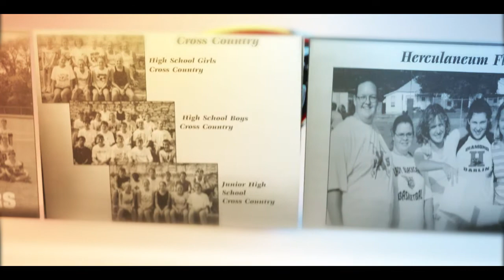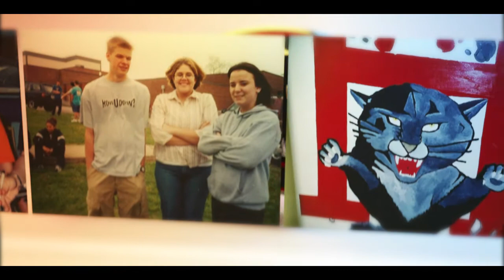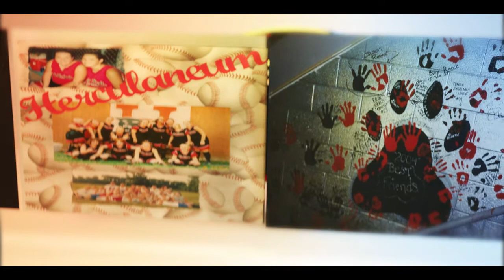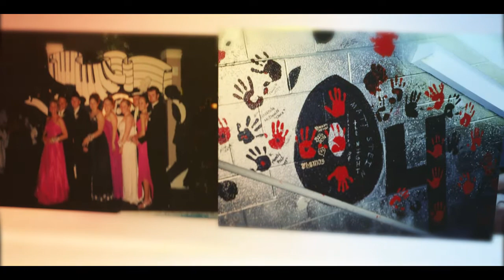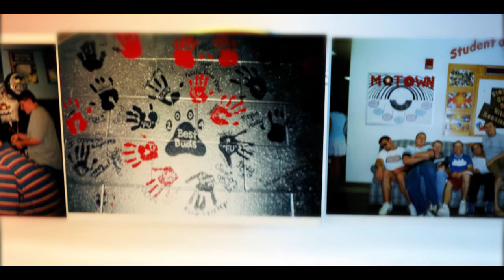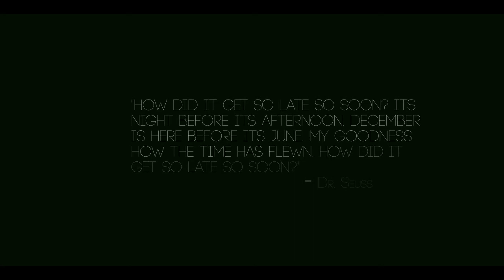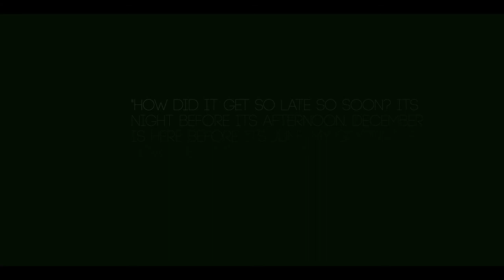Class of 2004 Herculaneum High School Reunion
This is a slide show that I made for my High School reunion.